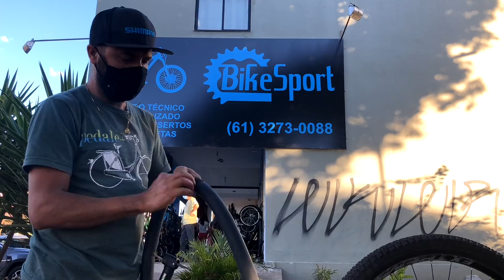Pneu furou? Se liga na dica pra remendar a câmara super rápido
No quadro DICAS DA BIKE SPORT de hoje o @valbner , líder dos mecânicos da oficina da @714bikesport , vai ensinar um método muito rápido pra vc remendar sua câmara bem fácil para não atrapalhar o seu rolé de bicicleta

Conteúdo excelente principalmente pra mulherada que gosta do pedal e ainda tem dificuldade pra remendar o furo nas trilhas e nas vias urbanas. SEJA INDEPENDENTE!

Mas lembre-se: o ideal é sempre levar uma câmara de ar reserva para agilizar seu rolé e deixar o remendo pra fazer em casa!